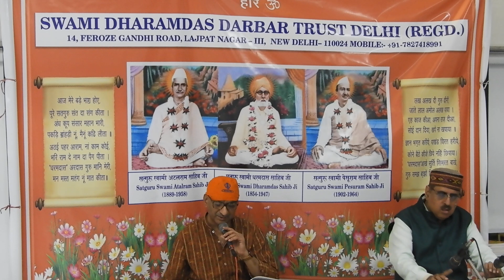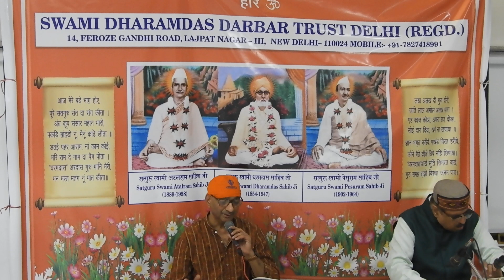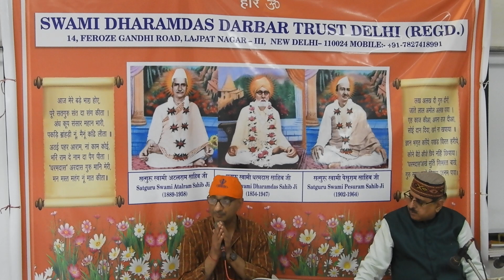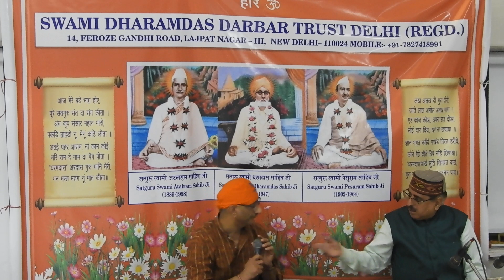|Swami Dharamdas Darbar Delhi|22-02|2023|DSCN1285